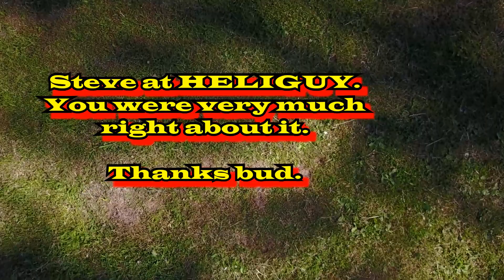Mavic Pro flight, day 1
Mavic Pro ownership, day 1.
Bought from HELIGUY in North Shields.
Steve, you were dead right bud. It's awesome.